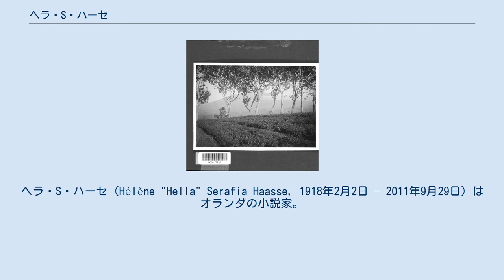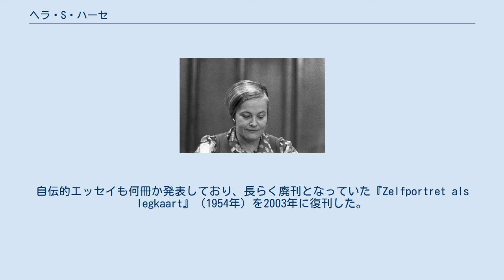ヘラ・S・ハーセ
ヘラ・S・ハーセ（Hélène "Hella" Serafia Haasse, 1918年2月2日 – 2011年9月29日）はオランダの小説家。
オランダ領インドネシアに生まれ、大学進学でオランダに渡ったのちに演劇や文芸活動を始める。
オランダ全国読書週間で発表した小説『ウールフ、黒い湖』（以下『ウールフ』と略記）がベストセラーとなり、以後60年以上にわたって現代小説、歴史小説、詩、エッセイ、文芸評論などを執筆した。
第二次世界大戦後のオランダ文学を代表する作家の1人である。
 オランダ領インドネシアのバタヴィア（現在のジャカルタ）に生まれる。
父親は植民地政府の公務員、母親は音楽家であり、現地での出会いがもとで結婚して家庭を築いた。
東インド領でのハーセの子供時代は平穏だったが、母親の入院によってオランダですごしたときの体験が大きな影響を与えた。
本国では言動が奇妙だと思われ、孤独を感じたハーセは創作に楽しみを見出し、歴史に関心を抱くようになる。
母親の完治で一家は東インド領に戻ってバンドンやバタヴィアに住み、ハーセは現地の自然やバイテンゾルフ植物園（現在のボゴール植物園）に親しんだ。
読書好きでもあるハーセは12歳でヴィクトル・ユーゴーを原語で読み、中高一貫校のリセウムに通った時期には『人魚』という小説を書いた。
 リセウムを卒業後の1938年に単身でオランダに渡り、アムステルダム大学で北欧語を学び、演劇サークルで活動した。
しかし第二次世界大戦によってナチス・ドイツのオランダ侵攻（1940年）が起きると、東インド領の家族と音信不通になり、知人の留守中に住み始めたアパートでの独り暮らしが続いた。
ナチス・ドイツが北欧神話を政治利用するのを見て大学を退学し、演劇学校に入学して劇作や台本、作詞などの仕事を手がける。
1944年に同年齢の大学生と結婚し、第二次大戦終戦後の1945年には『奔流』という詩集を発表し、1946年に朗読劇『バラードと伝説』の舞台に立つが、1947年に長女をジフテリアで亡くす。
この経験によって、ハーセ自身の言葉によれば「生きることをふたたび学ばなければならなかった」として執筆を始め、『ウールフ』（1948年）に結実する。
 『ウールフ』は2週間ほどで書き上がり、刊行されると大きな反響を呼んだ。
当時は東インド領がオランダからの独立を求めたインドネシア独立戦争（1945年-1949年）が起きており、東インド領での暮らしを描いた『ウールフ』はハーセ自身が驚くほど注目された。
また、著者が新人の女性作家だと分かると、男性のオランダ人作家やジャーナリストから非難も受けた。
『ウールフ』がベストセラーとなったのちにハーセは次々に作品を発表し、戦後のオランダ文学を代表する作家となった。
 1970年のハーセ。
 ハーセは終戦後に家族と再会し、父親は引退後にW・H・エームラントという筆名で16作の推理小説を書いた。
1976年にはハーセは夫とともにインドネシアを訪れ、作品のモデルになった土地を再び歩き、ジャカルタでは学生に講演をした。
1980年代から10年ほどは、夫妻でパリの郊外にも移住している。
2008年に夫を看取ったハーセは、最後まで明瞭な意識を保ち、2011年にアムステルダムで没した。
 ハーセはさまざまな文学賞を受賞した。
オランダでは国家芸術文化栄誉勲章（1992年）、オランダ文学賞（2004年）、フランスでは芸術文化勲章を2回（1995年にオフィシエ、2000年にコマンドゥール）。
また、ユトレヒト大学とルーヴェン大学の文学部の名誉教授にもなっている。
 『ウールフ』のタラガ・ヒドゥン（黒い湖）のモデルとなったタラガ・ワルナ ハーセは、アイデンティティの探究を生涯のテーマとして書き続けた。
ハーセにとって、自分が無邪気に暮らしていた場所が植民地だったこと、独立後は故郷が遠い地になったことは大きなショックであり、外見は白人でも内面はクレオールであると自ら語っていた。
アイデンティティの探究は、東インド領を舞台にした作品から、現代小説や歴史小説にいたるまで共通している。
 『ウールフ』は、ハーセの少女時代の見聞や体験がもとになっている。
主人公の「ぼく」と、ウールフという少年との友情と別離を軸にして、東インド領の自然や、そこに暮らす人々が「ぼく」によって語...